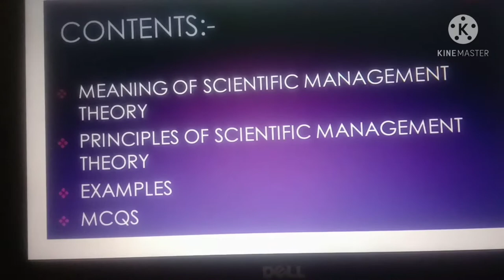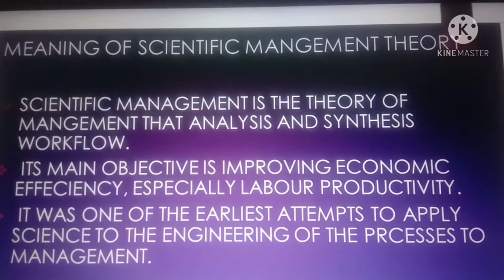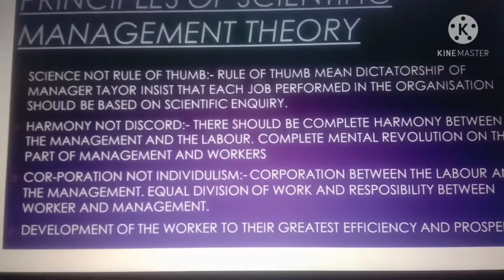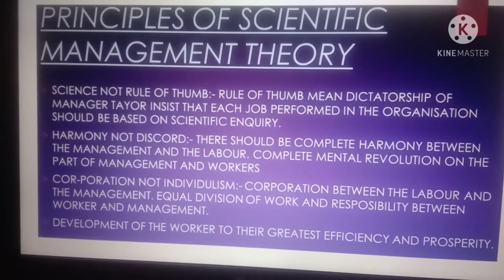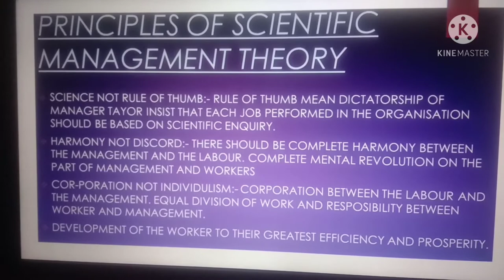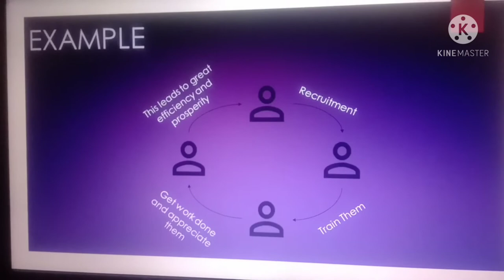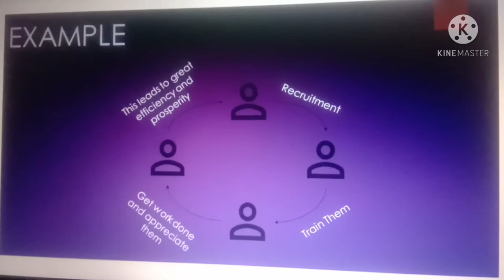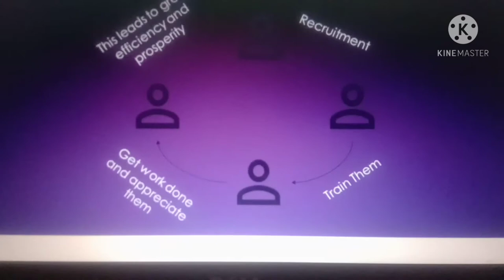Scientific management Theory complete explanation.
today we have discussed about scientific management Theory.Principals and some examples.

Milan Goyal Reaction on facebook.